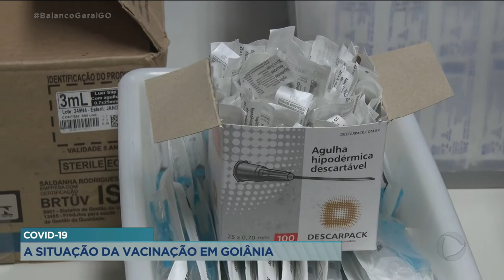COVID-19: ATUALIZAÇÃO DA VACINAÇÃO EM GOIÂNIA